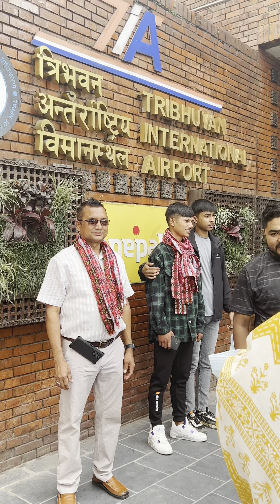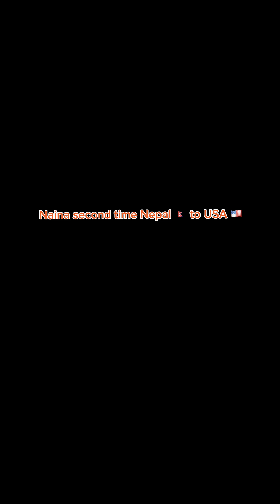NAINA BHUJEL Second Time flight to ✈️USA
Tribhuvan International airport
To New York Airport